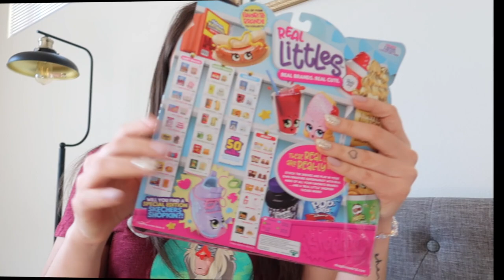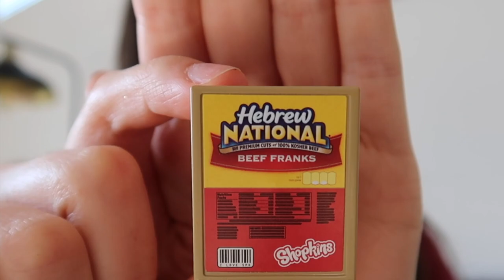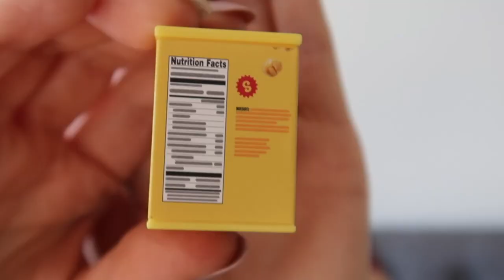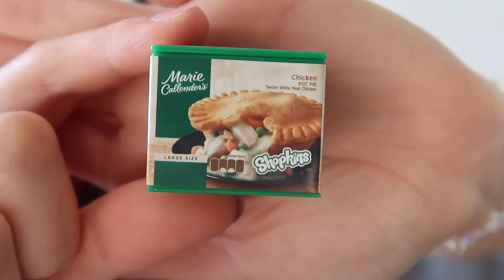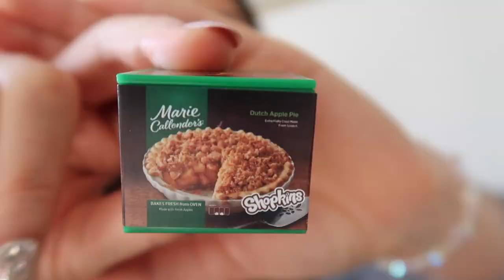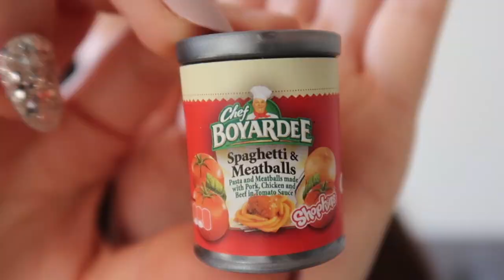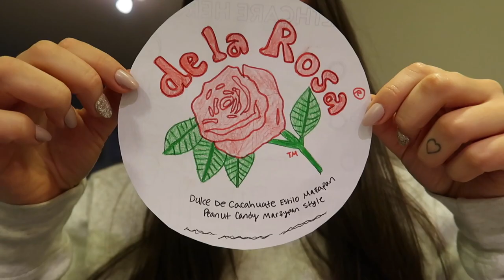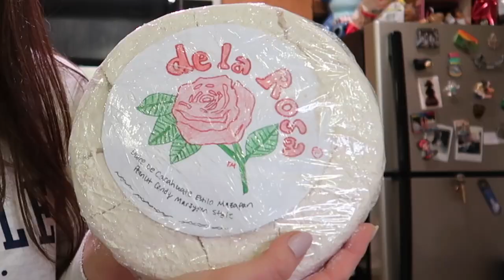I MADE A HUGE MAZAPAN!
YES! I made a huge mazapan! :D Not perfect but pretty close lol Do you guys like mazapanes?